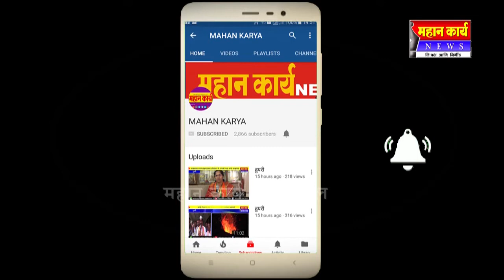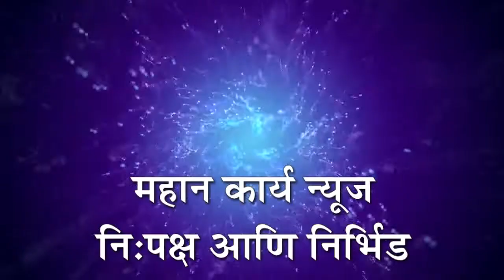शिवसमर्थ, शिवशाहू व राजमाता जिजाऊ सहकारी संघाच्या सर्वसाधारण वार्षिक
शिवसमर्थ, शिवशाहू व राजमाता जिजाऊ सहकारी संघाच्या सर्वसाधारण वार्षिक सभा उत्साहात